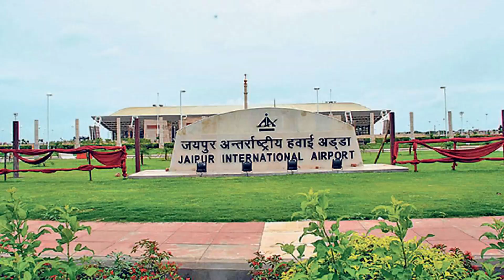BRAHMA MANDIR PUSHKAR RAJASTHAN - WALK ALONG MY TEMPLE JOURNEY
The famous Brahma Mandir in Pushkar which dates back to the 14th century, is  described to have been built by sage Vishwamitra . It is also believed that Brahma himself chose the location for his temple. The 8th century Hindu philosopher Adi Shankara renovated this temple, while the current medieval structure dates to Maharaja Jawat Raj of Ratlam.
After satisfying my long held desire to visit the Brahma temple , I decided to visit  the Savitri temple located on the Ratnagiri hill. You can either trek to the temple by climbing 200 stairs or take a ride in the cable car. As adventurous as I am , so decided to take  the ropeway ride. It  was really fun as I had an  awesome view of the Pushkar city.
Pushkar is also famous for the annual  Kartik Mela or Pushkar ka Mela which begins with the Hindu calendar month of Kartik and ends on the Kartik Purnima. It is held on the banks of the Pushkar lake.  It is one of India's largest camel, horse and cattle fairs and becomes a significant tourist attraction. The mela features an abundance of colourful cultural themes, events and competitions.   Much as I was eager to be part of the mela, my travel plans got rescheduled and I could not attend.
Await for more interesting journeys.